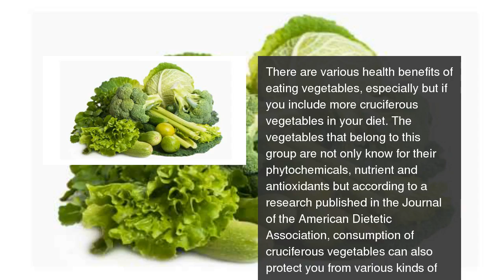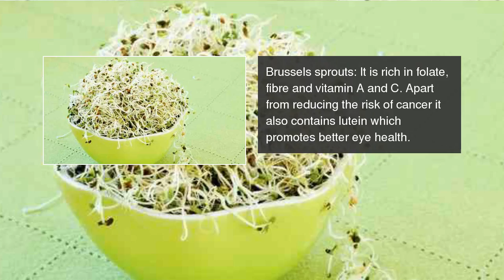5 vegetables even meat lovers should eat!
There is a reason why you should never say no to the cruciferous vegetables.  5 vegetables even meat lovers should eat!